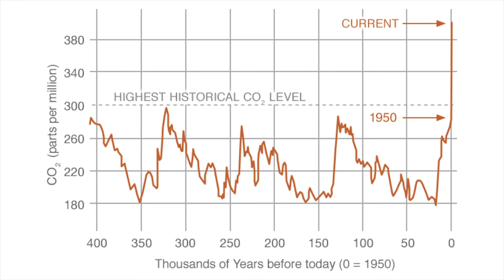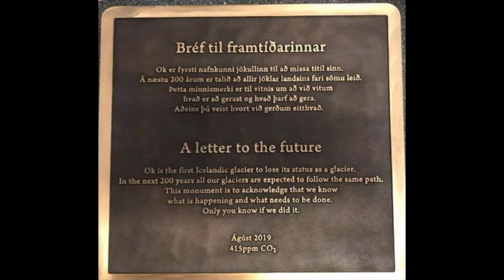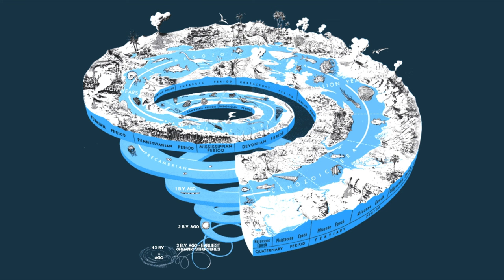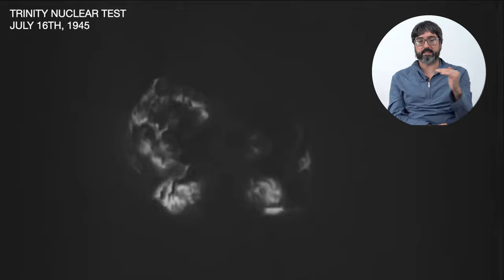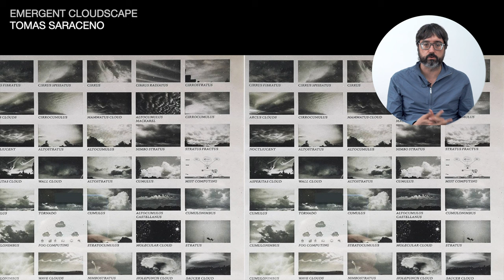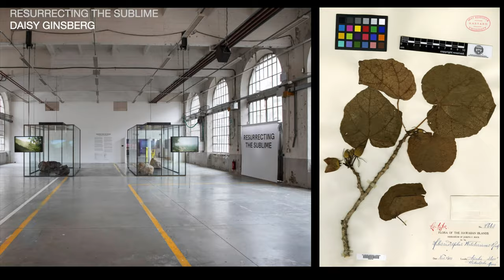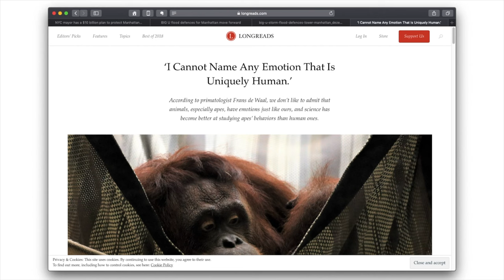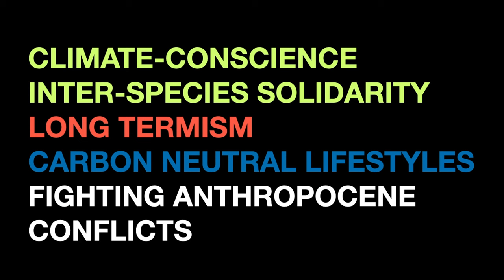Atlas of Weak Signals - MDEF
In the seminar "Atlas of Weak Signals" in the Master in Design for Emergent Futures, Jose Luis de Vicente looks at the systemic crises dictating the way we live in the present and determining the challenges and possibilities of our future. In the first lecture, he is examining the defining issue of our time - The planetary crisis.

The Master in Design for Emergent Futures is a program that challenges students to change the way things work today by designing for tomorrow. Applications for the next edition starting in fall 2022 are already open. Read more about the program and apply